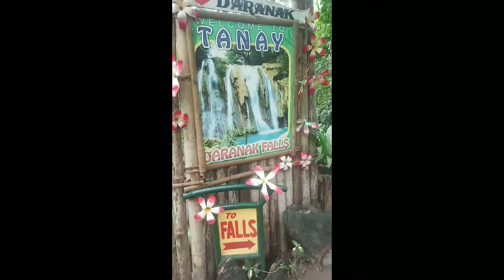Daranak Falls & Regina Rica Tanay Rizal | LeeRio Ride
LeeRio Ride